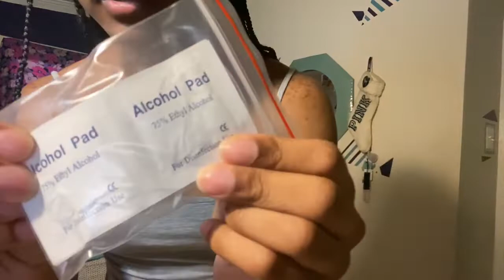PIERCING MY OWN BELLY BUTTON 😬😱